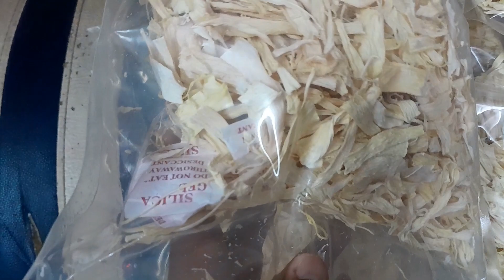Review Củ Hủ Dừa Sấy Khô Túi 500g và Túi 50g - Đặc Sản Bến Tre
Trong video này Shop sẽ Review 2 loại Củ Hủ Dừa Sấy Khô Túi 500g và Túi 50g. Ngoài ra, Shop cũng có đóng hàng xá cho khách có yêu cầu.
HƯƠNG VỊ QUÊ SHOP
Đậm Đà Hương Vị Quê Nhà